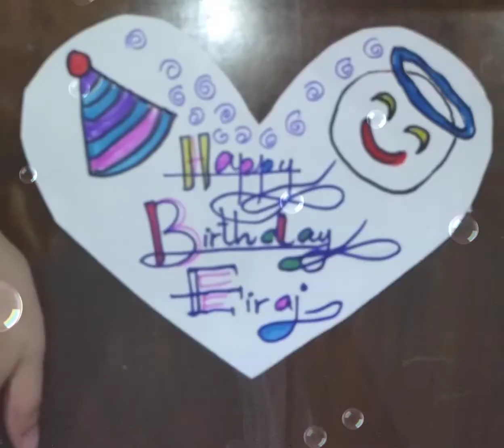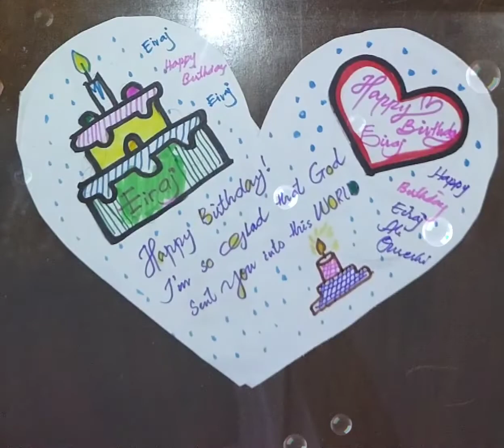Happy Birthday Eiraj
authentic idea to birthday wishing for your friends ,family.get more videos like this subscribe ,like,comment and share..keep watching Happy birthday, do you know that why we write happy in birthdays because this is the day on which you made your parents happy by coming in this and in their lives we wish all them very happy birthday who has birthday today this video is made for birthdays buddies for more Videos click on the links given